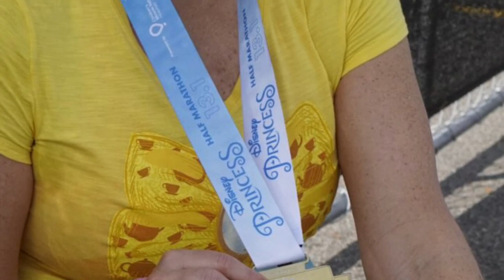2019 in review